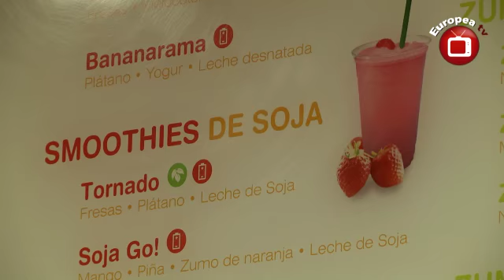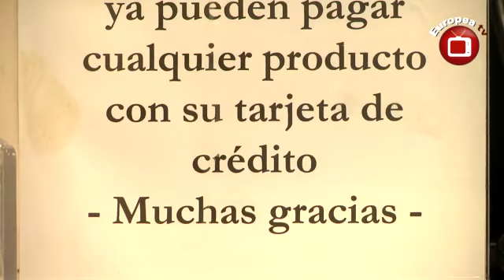Noticia cafetería UEM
En las cafeterías del campus de la Universidad Europea de Madrid se ofrece una gran variedad de alimentos en todas sus instalaciones, sabiendo que existe calidad en sus cafeterías y comedores. Pero aun así existen quejas de parte de los consumidores pues su precio es demasiado elevado.

Cafetería UEM

Una de las mayores quejas es que con el mismo valor se puede comprar mucho más de lo mismo en un supermercado en Villaviciosa de Odón, donde se encuentra el campus de la UEM. Además de su calidad y comodidad al coger un producto con rapidez en el pequeño descanso entre las clases en cualquier edificio en el que estés, los precios pueden llegar a ser más que el doble de lo que se puede encontrar fuera del campus.

Y ahora queremos haceros pensar sobre esta especulación. ¿Qué pensáis vosotros sobre esta diferencia de precios entre un lugar y otro?